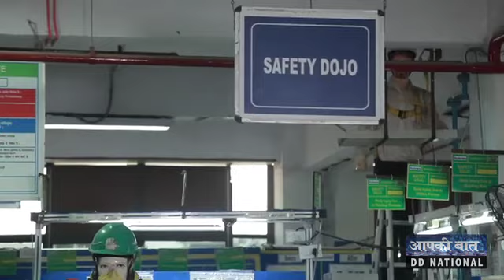How NAPS helping youths for Employment | Aap Ki Baat | Ep-102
Do you know what are the targets for NAPS set every year and which state qualify beyond its target, how much stipend you will get in Apprenticeship scheme.